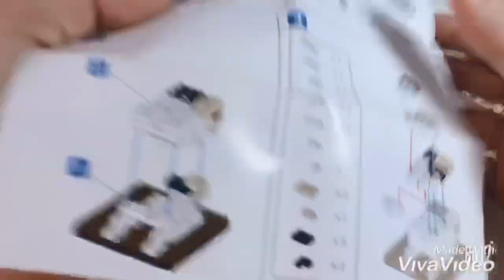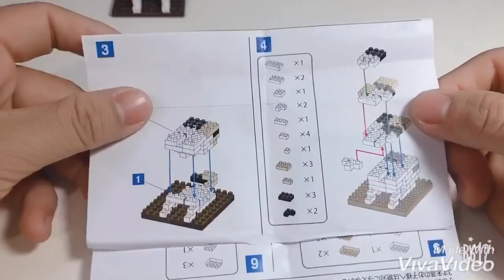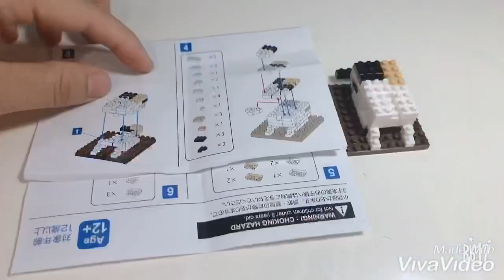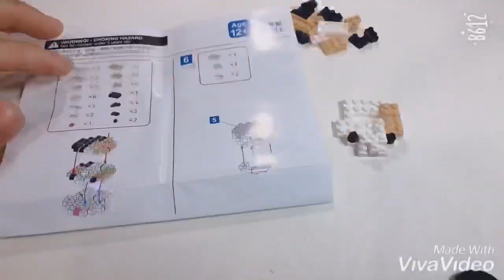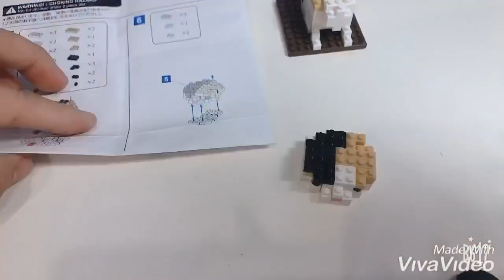[MBB] Petit Block - Calico Cat